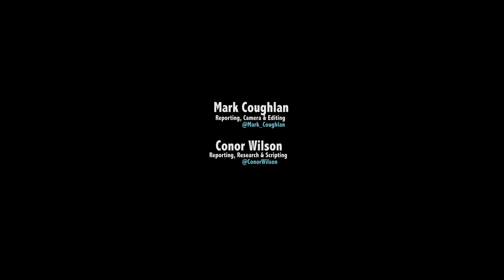Last Days of the Flats // Ireland's first 360 short documentary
Myself and my Prime Time colleague Conor Wilson visited the O'Devaney Gardens flats complex with a 360 camera to meet some of the last remaining residents, before they're demolished.